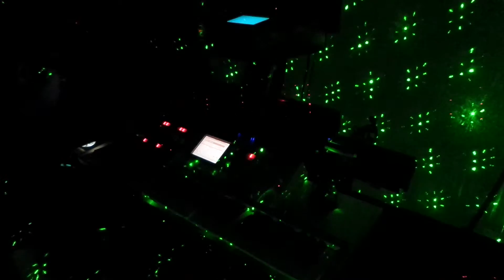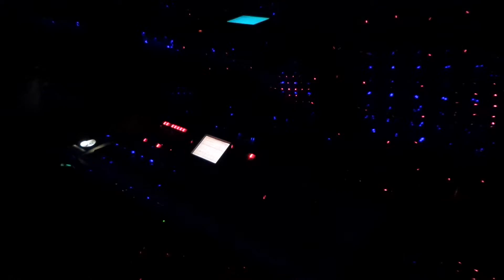"Wish" by Mindshift-1 (studio practice)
Here is a track called "Wish" live in the studio from the Mindshift-1 "Senses" release. Visit the links below for more info and to pick up a copy of the album.